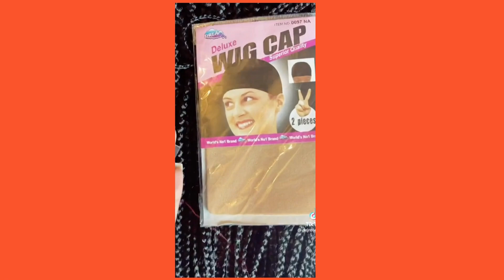TikTok Protective Style Compilations | DIY Braided wigs Amazon Wigs | Part 1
Hey Galore Babes I created a TikTok compilation of Amazon Braided wigs, I hope you'll enjoy this two part video until I upload some new content

Fashion | Beauty | Lifestyle

Klarna App ⬇️

Have you seen the Klarna app? Try it using my link and you can get a $20 reward.